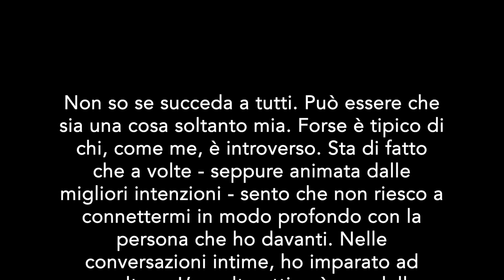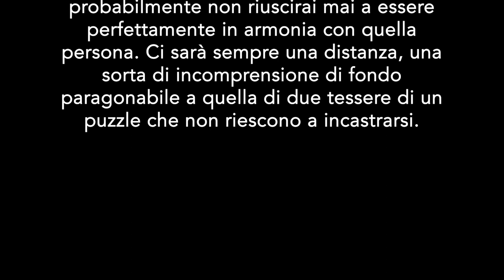Italian Short Stories Confessioni di una Language Coach #4 – Come due tessere di un puzzle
Hello and welcome to "Confessioni di una Language Coach", where I share personal stories and confessions related to my life and profession as a language coach. In this episode, I talk about the difficulties of connecting in a deeper level with another person.

As an Italian learner, you'll gain unique insights into the language and culture through my experiences as a coach. This video offers an opportunity to improve your Italian skills while learning about the experiences of those who work with language learners every day.

I invite you to subscribe to "Confessioni di una Language Coach" to receive free resources and tips, and join a community of Italian learners who are passionate about mastering the language. With each episode, you'll gain valuable insights into the language, as well as the skills and techniques needed to improve your Italian skills.

🌐 ENGLISH TRANSLATION:
I don't know if it happens to everyone. It might be something unique to me. Perhaps it's typical of someone like me, who is introverted. The fact remains that sometimes - even with the best intentions - I feel like I can't connect deeply with the person in front of me. In intimate conversations, I've learned to listen. Active listening is one of the fundamental characteristics of a coach, and it's one of the most challenging skills to perfect. Don't judge what is being said to you, don't think about how to counter it. Simply pay utmost attention to the other person. And not just their words, mind you. No, everything else matters greatly too. Yet, sometimes I sense that there's a barrier. A kind of interference that prevents us from tuning into the same frequency. And it's frustrating because it's precisely when you realize this that you become aware that you may never achieve perfect harmony with that person. There will always be a distance, a sort of underlying misunderstanding, akin to two puzzle pieces that can't quite fit together.

🎁 [GET THE FREE GUIDE] Would you like to learn Italian effectively? Get the FREE GUIDE The Essential 10, the Practical Guide that every Italian learner should follow. You can read the guide in Italian, English and Spanish.